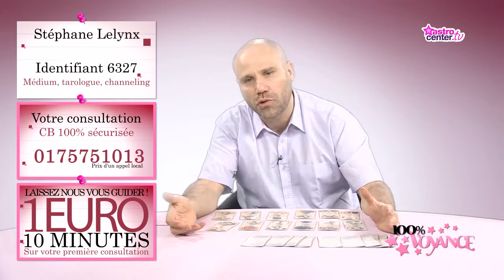Quel est mon avenir avec mon ex-femme ? 100% Voyance - Stéphane Lelynx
Stéphane Lelynx répond à vos questions.
Vous souhaitez faire une consultation avec Stéphane Lelynx ? Rendez-vous sur sa fiche de présentation